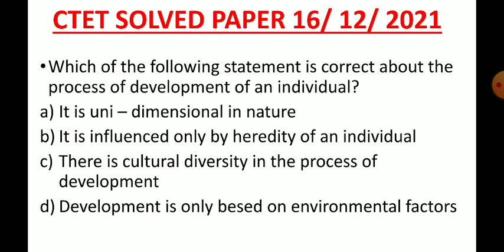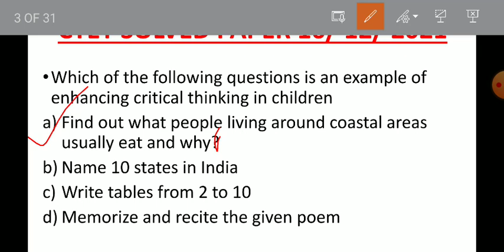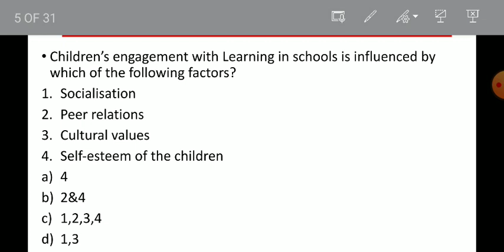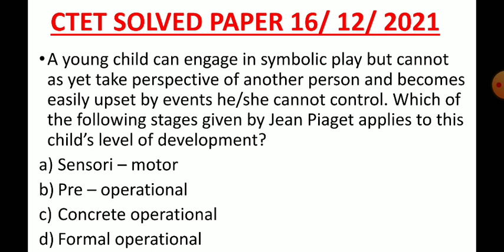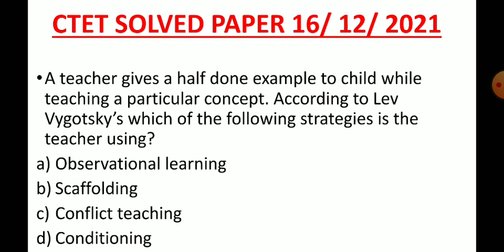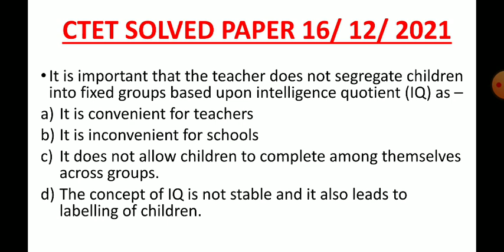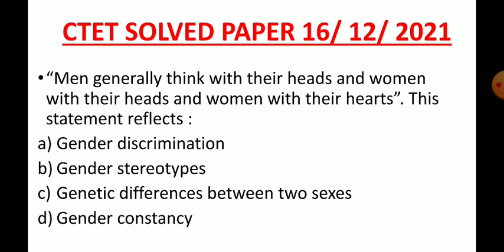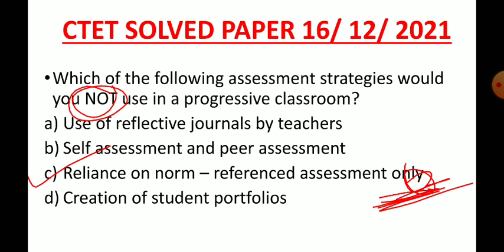CTET PREVIOUS YEAR SOLVED PAPER 16/12/2021 CHILD DEVELOPMENT AND PEDAGOGY PART 1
In this video I have discussed about CTET Question paper solution Child Development and Pedagogy part 1